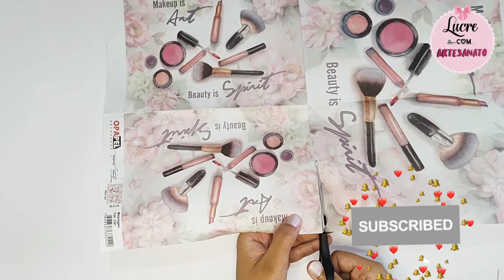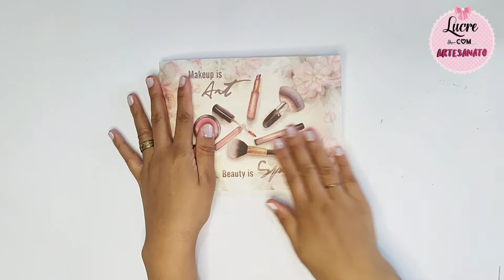DIY COM BANDEJA DE ISOPOR/ artesanato criativo 😍/Faça e venda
Olá Pessoal 🥰
 Sou a Joh Martins e hoje trouxe uma ideia com Bandeja de isopor❤️

❤️RECADINHO MUITO IMPORTANTE ❤️
 Lucre com Artesanato
ative as Notificações🔔
assim vc recebe todos os vídeos do Canal

Aqui no Canal temos várias Ideias Incríveis.